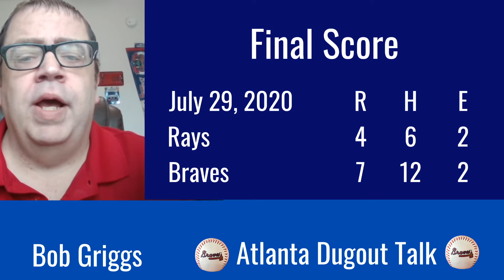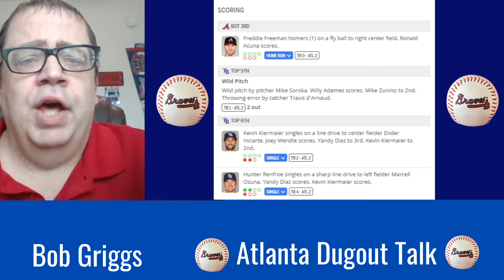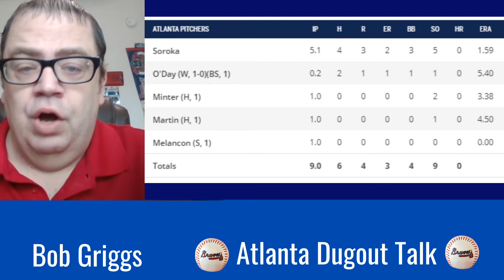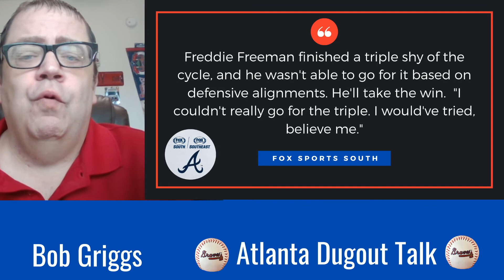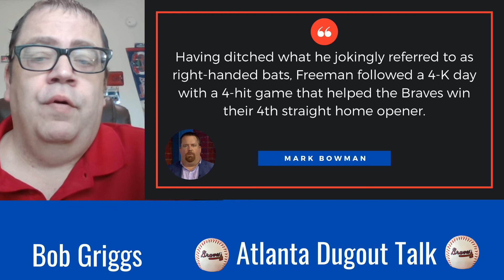Atlanta Braves Freddie Freeman 4 Hits The Tampa Bay Rays | Braves Win 7 - 4 On Wednesday 07-29-2020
Atlanta Braves Freddie Freeman 4 Hits The Tampa Bay Rays | Braves Win 7 - 4 On Wednesday 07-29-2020!  Atlanta Dugout Talk YouTube Channel!

In This Video I Will Give A Game Summary Where Atlanta Braves Freddie Freeman 4 Hits The Tampa Bay Rays On Wednesday Night July 29, 2020 In The Atlanta Braves Opener For The 2020 MLB Season!  The Atlanta Braves Beat The Tampa Bay Rays 7 - 4!

Freddie Freeman Went 4 for 5 With A Homerun & 3 Runs Batted In!

Freddie Freeman had his 14th career four-hit game tonight, and raised his batting average from .143 to .316.

Having ditched what he jokingly referred to as right-handed bats, Freeman followed a 4-K day with a 4-hit game that helped the Braves win their 4th straight home opener!

Freddie Freeman finished a triple shy of the cycle, and he wasn't able to go for it based on defensive alignments. He'll take the win.

Be Sure To Check Out The Article Written By Mark Bowman From MLB.com

My name is Bob Griggs!  I have been an Atlanta Braves Fan since I was in 1st grade back in 1974!

I've Teamed Up With Fanatics To Bring My Atlanta Braves Viewers The Best Atlanta Braves Fan Gear Out There!

Thank You For Stopping By My YouTube Channel!

Bob Griggs
Atlanta Braves Fan Since 1974

Atlanta Dugout Talk From A Braves Fan Point Of View!  Your source for Atlanta Braves News and Information.